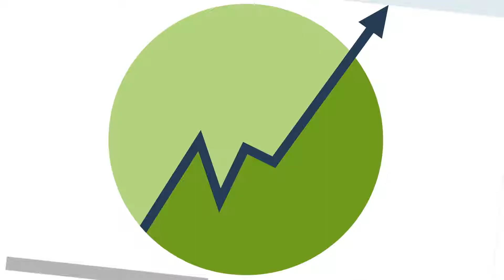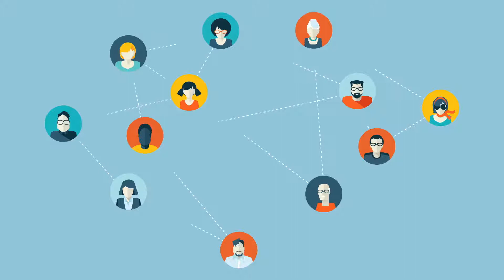Funds For Good - Comment ça marche ?